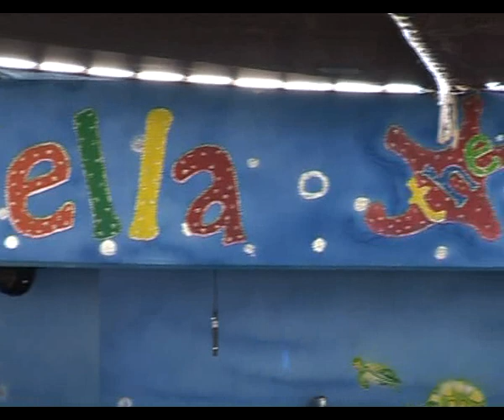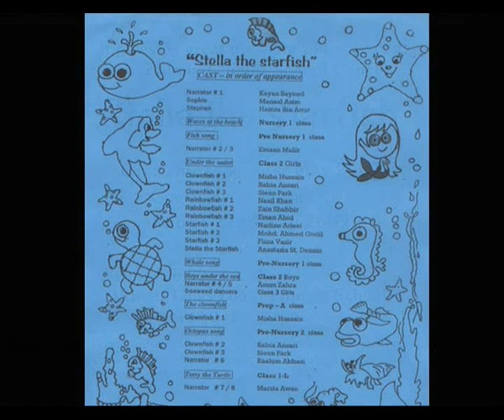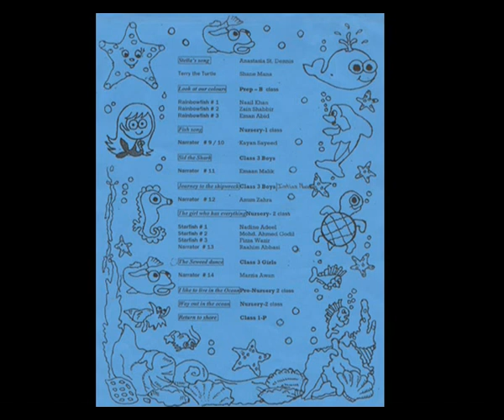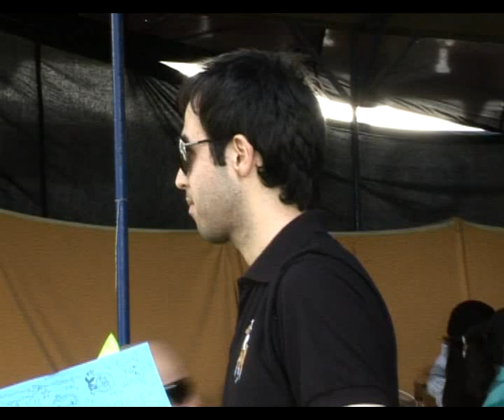2008-09 STELLA THE STARFISH, JR CONCERT, Links School, Karachi Pakistan